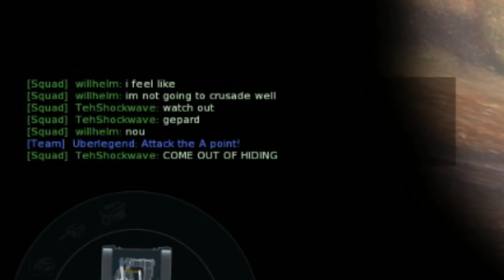War Thunder Fun #2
In this series I will be flying, using random tanks and planes in War Thunder. Just having fun in War Thunder, with some buddies ^^  In this video I'm using the keyboard and mouse as my controls.

War Thunder is a free-to-play plane/tank shooter. You can play as 5 different nations America, Germany, Russia, Britain, or Japan. There's three different kinds of battle modes. Arcade battles, realistic battles, or a battle simulation.